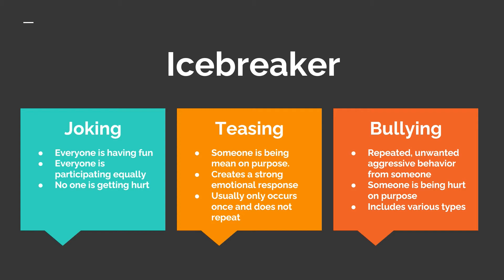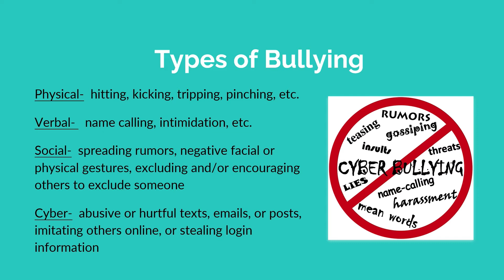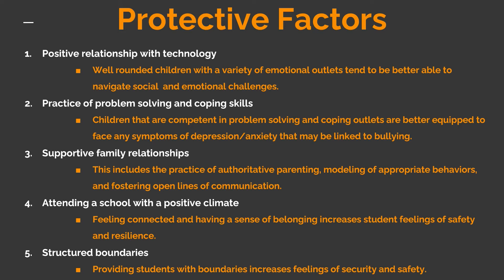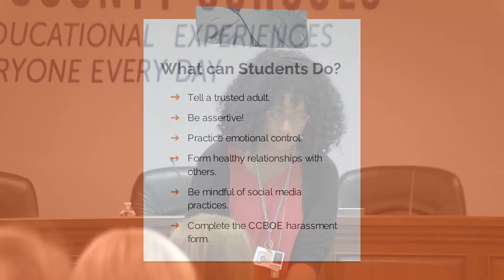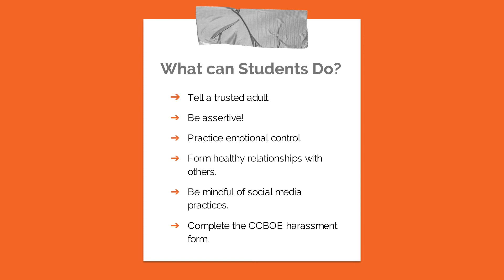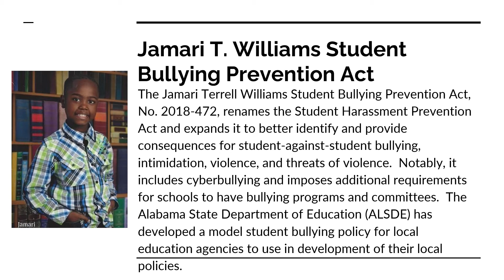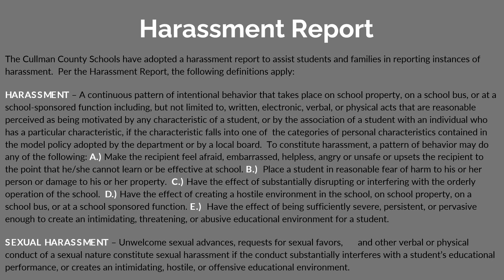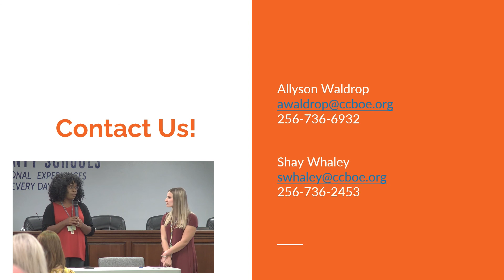Parent Connection: Bullying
In this video, Shay Whaley and Allyson Waldrop with CCBOE discuss bullying. How to recognize signs of bullying, how to prevent bullying, and how to handle a situation involving bullying.